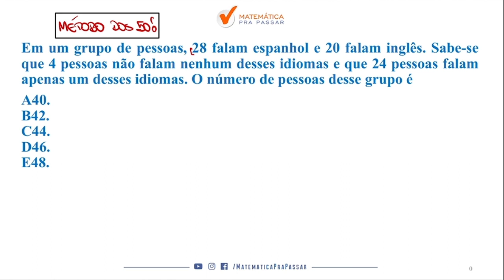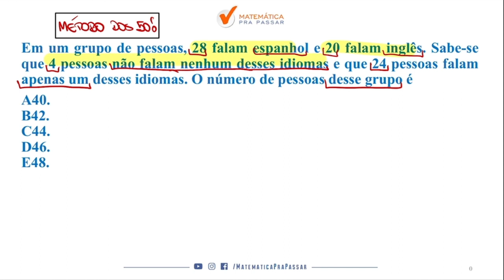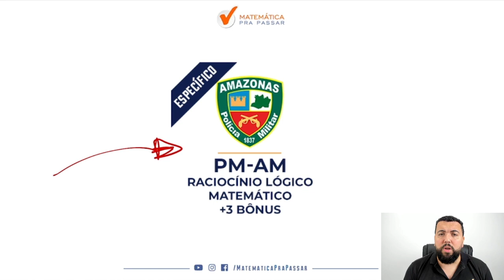Conjuntos e suas operações PM AM - Banca FGV - Quiz MPP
Você quer Aprender Conjuntos e suas operações para PM AM?

Nosso professor, Renato Oliveira, mostra como você deve aprender Conjuntos e suas operações para arrebentar no concurso da PM AM e qualquer outro concurso que desejar, e também você irá aprender a fazer essa disciplina ser um diferencial na sua preparação.

Você verá que sabendo Conjuntos e suas operações para PM AM estará a frente de muitos concorrentes no seu Concurso da PM AM e qualquer outro Concurso, e depois dessa aula você verá que chegou ao próximo nível, e vai detonar a FGV com o MÉTODO MPP.